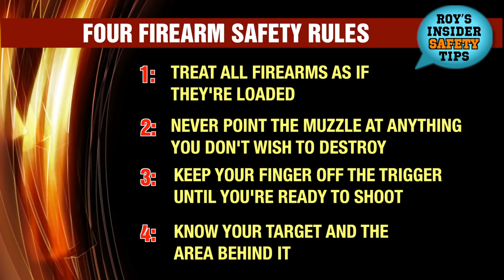Sporting Shotguns For Home-Defense?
American Handgunner's Roy Huntington revisits the pointed topic of home-defense by looking at how different loads —  No. 8 Shot, 00 Buck and No. 1 Shot — hold up in a sporting shotgun. Which load would you prefer to defend your home?